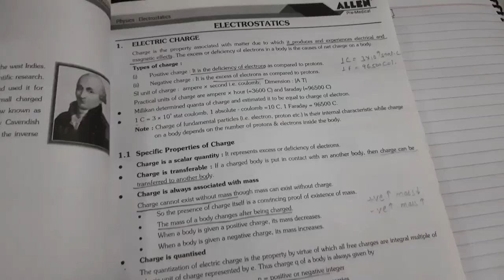A day in the life of a Neet Aspirant | Study vlog | Neet 2024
Hey guys I hope you all liked the video. 🤍🤎🤍

Neet 2024
Neet 2023
Lakshay neet 2024 batch
Arjuna 2024 batch
Yakeen batch
Lakshay batch
Study routine
A day in the life of aspirant
Neet aspirant
Physicswallah
Pwians
Study with neet aspirant
A day in the life of 11th grader
A day in the life of 12th grader
A day in the life of dropper
A day in the life of neet aspirant
Pw motivation
Motivation
Productivity